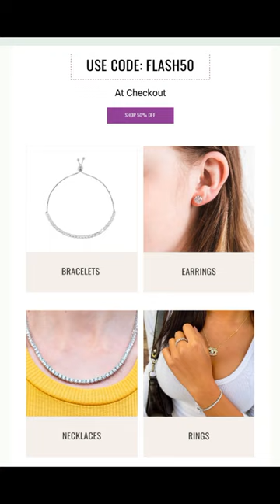💎💍📿Luciana Rose Couture Flash Sale "Girls Just Wanna Have Fun"💙♥️🤗